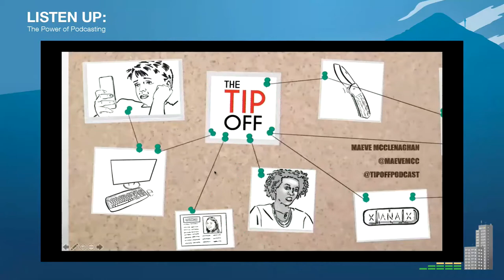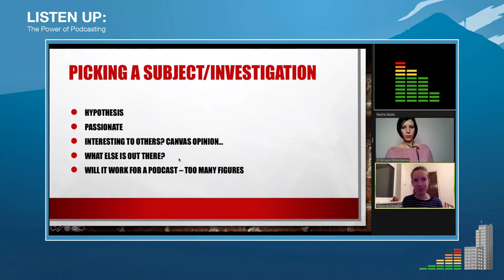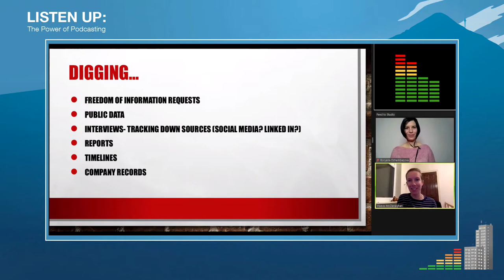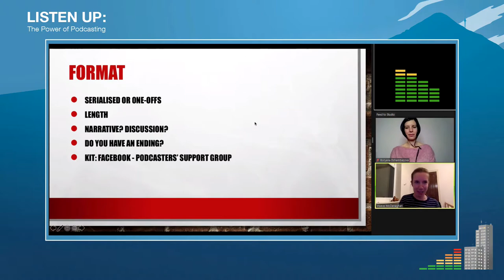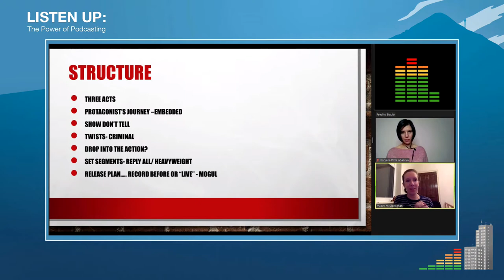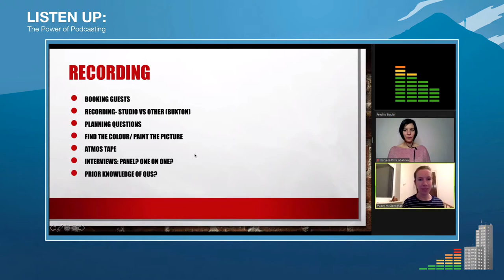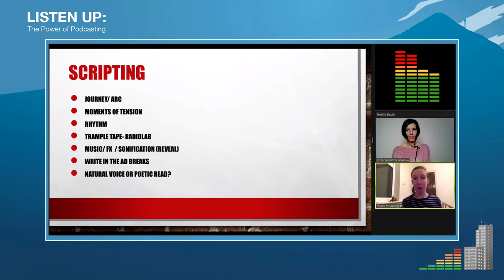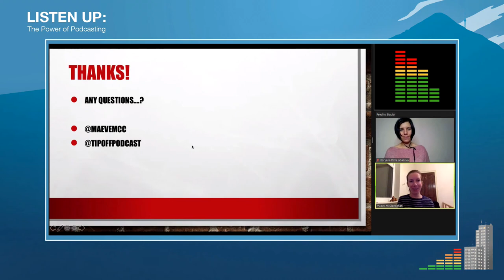The Tip Off: Behind the Scenes of Big Investigative Stories | Listen Up: The Power of Podcasting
Maeve McClenaghan – creator of The Tip Off – explores how to tell big, complicated stories in podcast form. We'll discuss ways to structure an investigation, story-telling methods, and pitfalls to watch out for.

The event is organized by the Association of European Journalists in Bulgaria and is supported by the Friedrich Naumann Foundation for Freedom and America for Bulgaria Foundation.